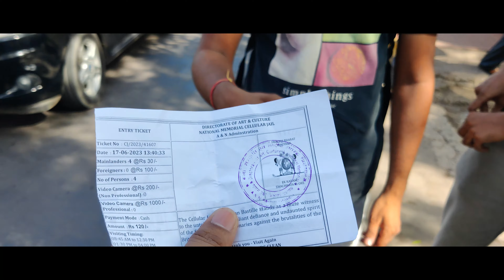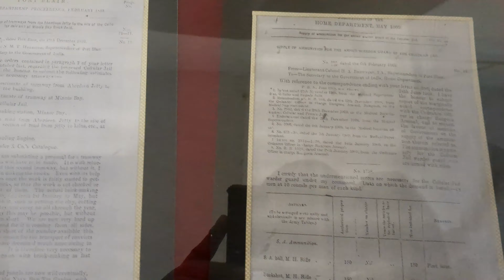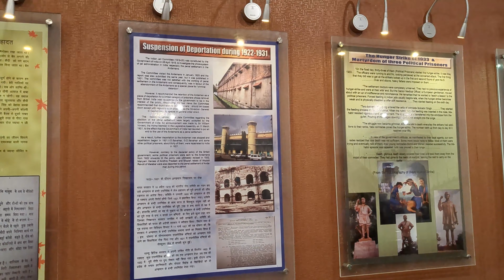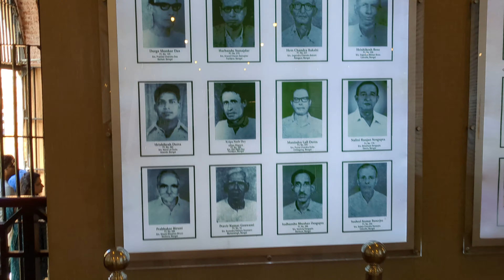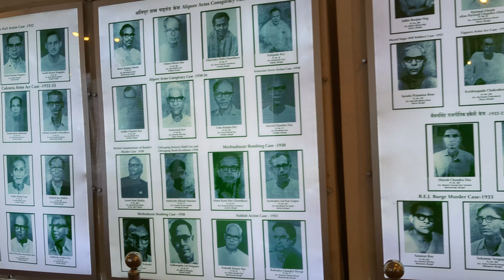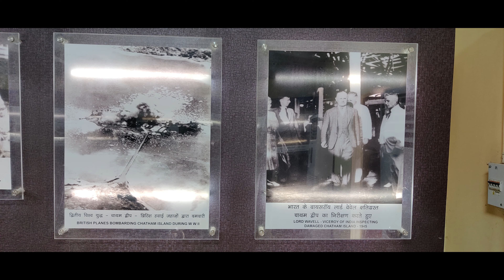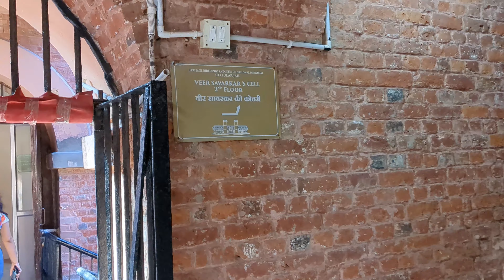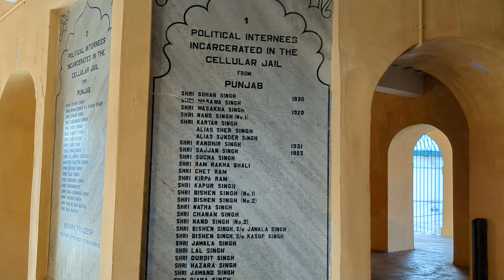Kalapani Jail, Port Blair | Cellular Jail | Andaman Vlog | RanythinG!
Namastey !!

So, here we are starting our Andaman & Nicobar Islands vlog series and in this second video of the series, we will cover our journey to Cellular Jail (Kalapani Jail). Let's see how we reached our destination, tickets, national monument information, our visit and experience.

तो, यहां हम अपनी अंडमान और निकोबार द्वीप समूह व्लॉग श्रृंखला शुरू कर रहे हैं और श्रृंखला के इस दूसरे वीडियो में, हम सेलुलर जेल (कालापानी जेल) की अपनी यात्रा को कवर करेंगे। आइए देखें कि हम अपने गंतव्य तक कैसे पहुंचे, टिकट, राष्ट्रीय स्मारक की जानकारी, हमारी यात्रा और अनुभव।

We share our experience of various places, culture, delicious foods, Gadgets, Talents, and many more.
So here you'll find variety of coolest videos...

You'll get truly specified exact contents only on this Channel.

checkout our profile on